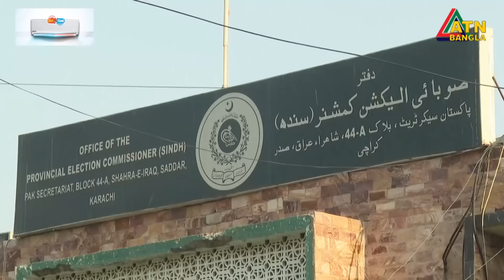সরকার গঠনে পিএমএল-এন - পিপিপির মতৈক্য, কে হচ্ছেন পাকিস্তানের প্রধানমন্ত্রী ? Pakistan New Government